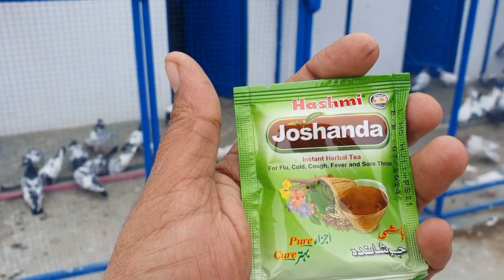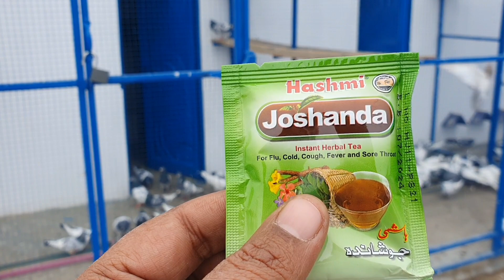10 rupay me kabuter active rahe gy |kabutro ki sardi Hoi khatm